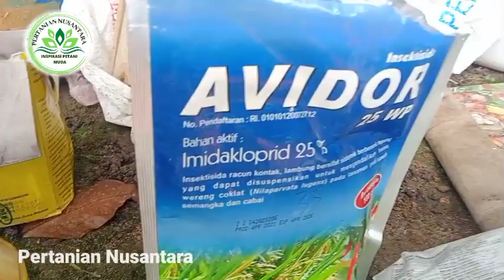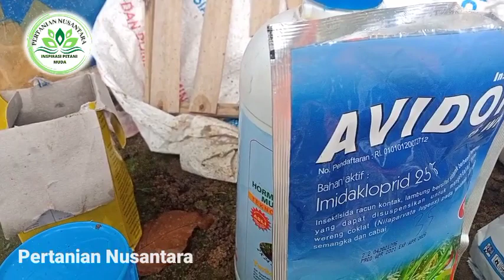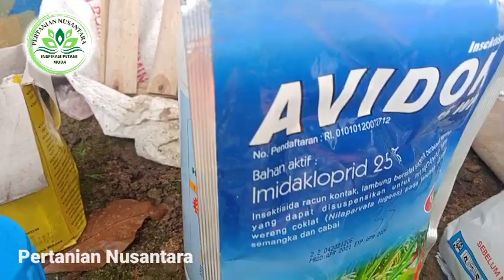SOLUSI PERAWATAN TANAMAN CABAI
Salam semangat untuk para petani di seluruh Nusantara

Kembali lagi di channel Pertanian Nusantara

Di video kali ini saya akan membagikan informasi seputar perawatan tanaman cabai

Semoga informasi yang saya berikan bisa bermanfaat bagi sahabat Pertanian Nusantara semua

Jangan lupa untuk selalu mensupport channel ini ya